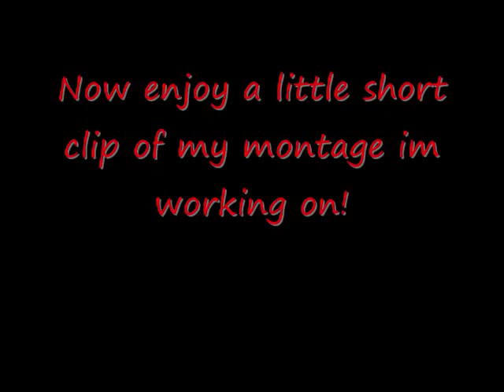Epic Fail and Epic Win!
Playing mw2 and caught a fail and a win. 2 different clips .